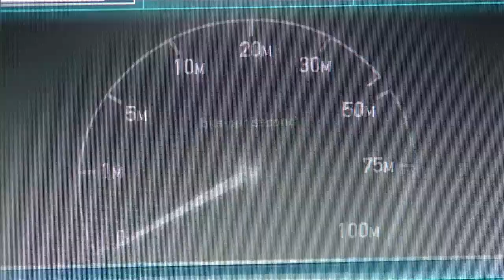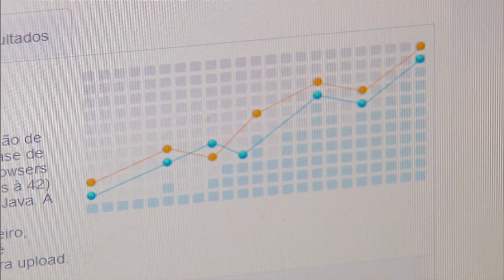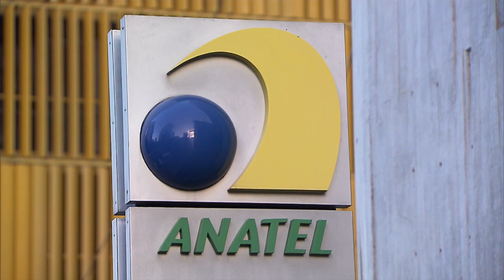Anatel suspende redução da velocidade da banda larga fixa após termino da franquia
NBR NOTÍCIAS - 18.04.16: A Anatel determinou, nesta segunda-feira (18), que operadoras de banda larga fixa não poderão limitar a franquia de dados sem oferecer ao assinante meios para acompanhar o consumo. A empresa que não seguir a regra pode pagar até R$ 10 milhões em multa.